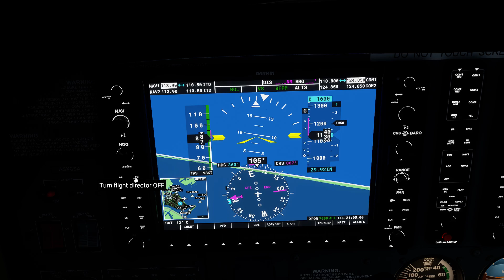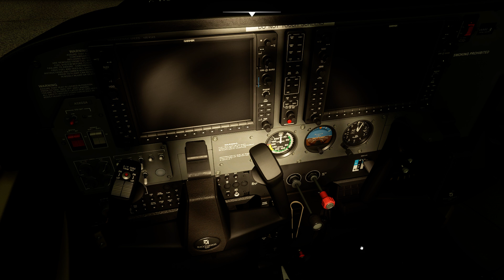Microsoft Flight Simulator 2020.09.23 Tokyo night scape +MOD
有志各位のMODを、利用させて頂きました。
本当に感謝で一杯です。

MSFSのノッペリしていた東京が、こんなに情報量が増しました。
特にお台場周辺に力を入れているなと感じております。
また、東京ディズニーランドのMODも入れて、東京湾岸線のおしゃれ感が出ていると思います。

福岡市も、福岡ドーム横のシーホークホテルが無いなどもうちょっと改良が必要だと思います。